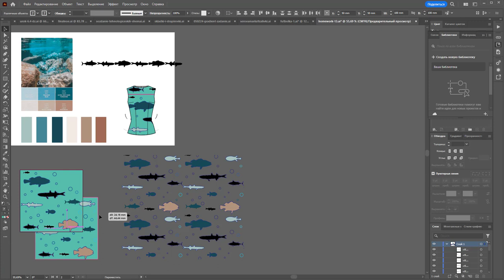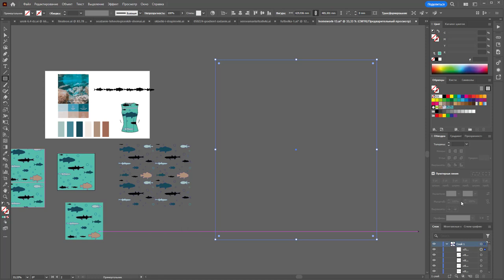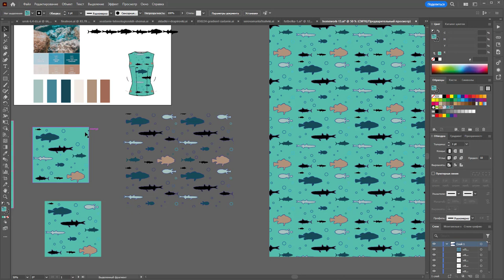Работа с бесшовными принтами Камила